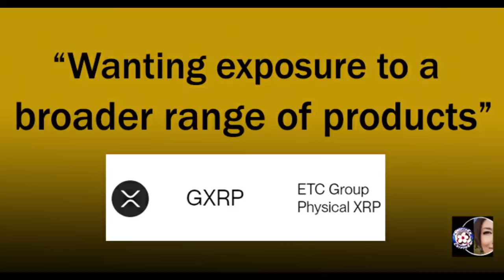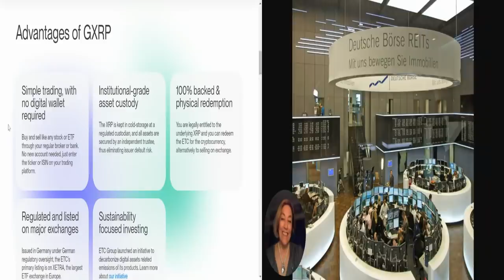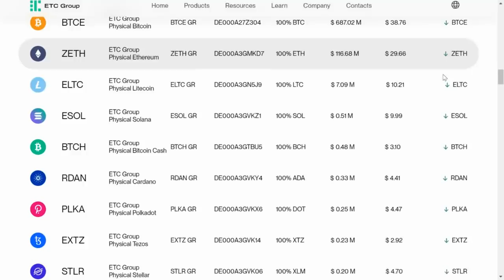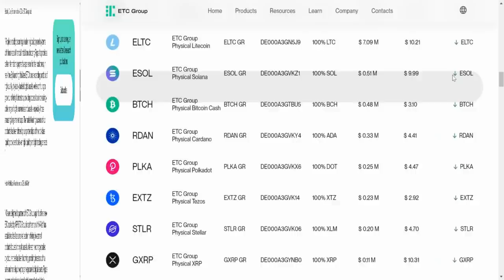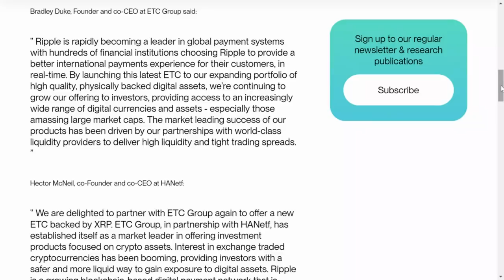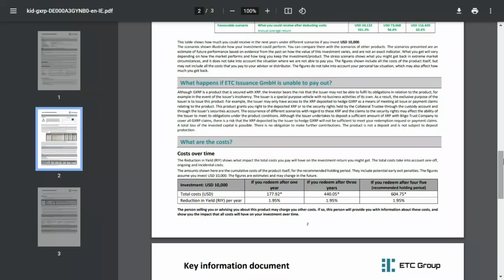💥Boom💥Ripple XRP Supply Impact & Top Tier Crypto LIVE PHYSICALLY BACKED investment products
XRPetc – ETC Group Physical XRP
100% physically backed, this ETC gives you seamless exposure to Ripple's XRP governance token. Ripple is a payment settling, currency exchange and remittance system for financial institutions with its own cryptocurrency XRP. The project is primarily dedicated to payment transactions between different currency areas and tries to increase efficiency within payment corridors.

Sign Up For Unicorn Updates: Linqto is tracking the market with an eye on companies that are, or on their way, to Unicorn status ($1B + Valuation). In less than one min., TAP INTO their valuable research by just clicking the link - and click on SIGN UP:

The Crypto Eri channel is a place to learn about the top performing digital assets, and to educate yourself about the new digital global economy, blockchain, DLT, AI, decentralized finance (loans, yield mining, lending), mobile payments, digital ID, tokenization and other new and rapidly changing technological trends/products that impact our world.